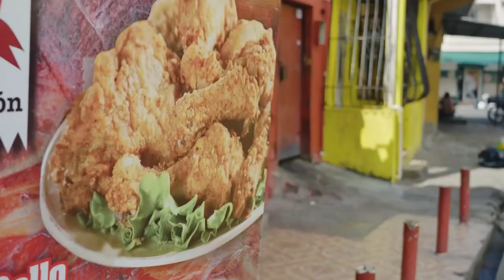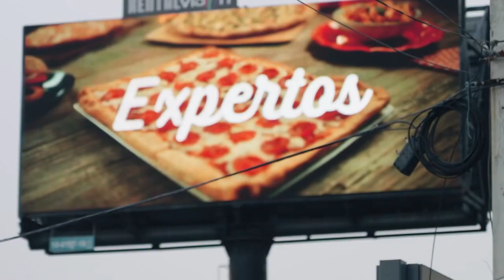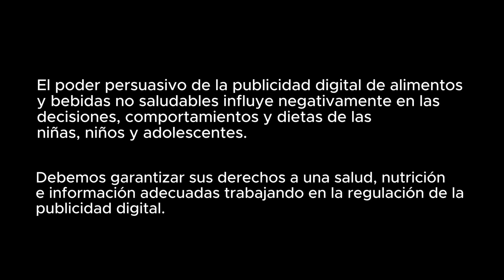República Dominicana - Entornos alimentarios poco saludables.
En República Dominicana, la tasa de sobrepeso y obesidad infantil va en aumento, alimentada en parte por el marketing digital de alimentos y bebidas no saludables. UNICEF habló con un grupo de adolescentes sobre el marketing digital de comida chatarra y sus efectos en la vida de niños, niñas y adolescentes, incluida la comunidad en general.

Juntos, debemos garantizar los derechos de niños, niñas y adolescentes a una salud, nutrición e información adecuadas trabajando en la regulación de la publicidad digital.